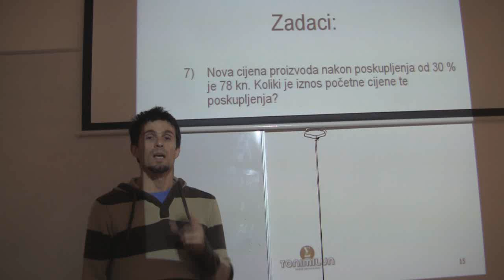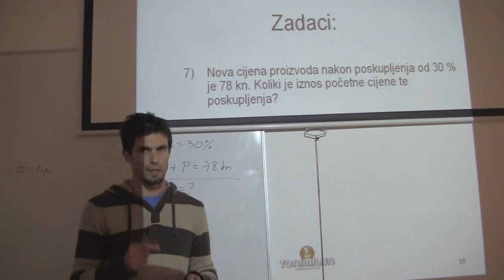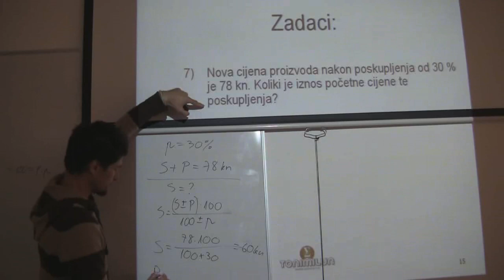Postotci 03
U trećem od pet videopredavanja riješit ćemo sljedeći zadatak: "Nova cijena proizvoda nakon poskupljenja od 30 % je 78 kn. Koliki je iznos početne cijene te poskupljenja?" Komentari koje ostavite pomoći će nam da sljedeće lekcije napravimo još zanimljivijima, a sve s ciljem da lakše savladate gradivo.